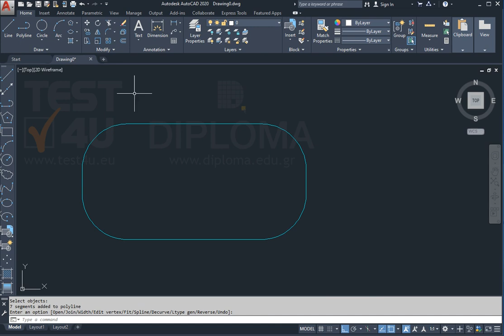Μετατρέψτε το αντικείμενο σε πολύγραμμο. Αποθηκεύστε το σχέδιο.